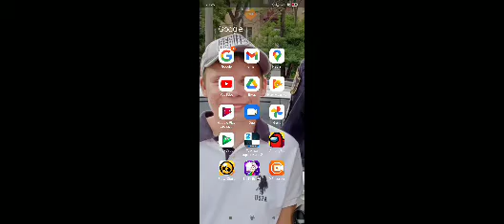23 сентября 2021 г.